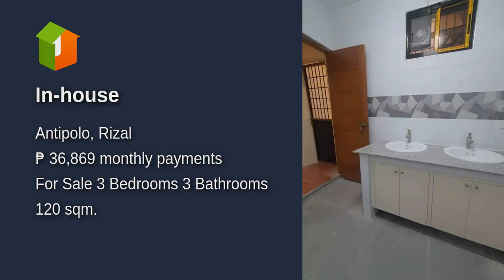In-house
Number of Bedrooms: 3
Number of Bathrooms: 3
Floor Area: 120 sqm.
Lot Area: 70 sqm.
House Type: Duplex / Twin House
Number of Floors: 2
Number of Car Parking Spaces: 1